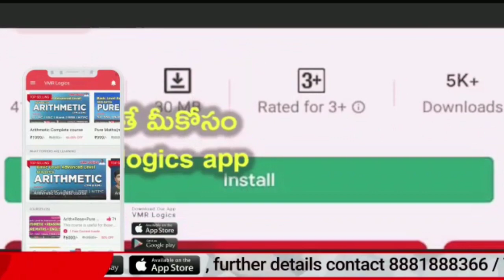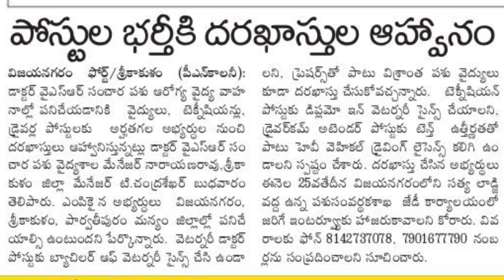YSR సంచార పశు వైద్య శాలలో ఉద్యోగాలు కు దరఖాస్తులు ఆహ్వానం | AP Latest jobs Notifications in Telugu